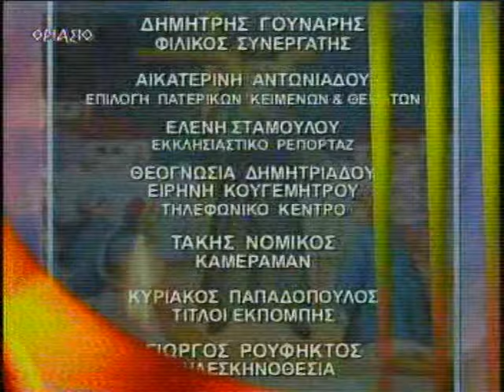Π ΜΑΞΙΜΟΣ 2005 'Η ΤΕΛΙΚΗ ΚΡΙΣΗ'